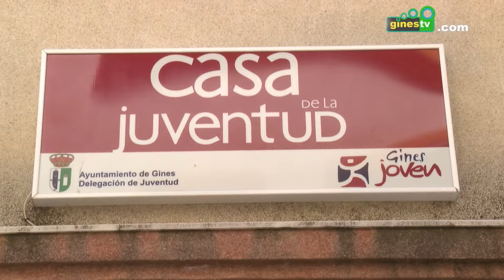Los Campamentos de Verano llevarán este año a la montaña a los jóvenes de Gines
A petición de los propios chicos participantes, los Campamentos de Verano 2015, organizados por la delegación de Juventud del Ayuntamiento de Gines, cambiarán este año la playa por la montaña, poniendo rumbo en esta ocasión a la localidad de El Bosque, donde los asistentes disfrutarán de unos días repletos de actividades del 29 de junio al 3 de julio.